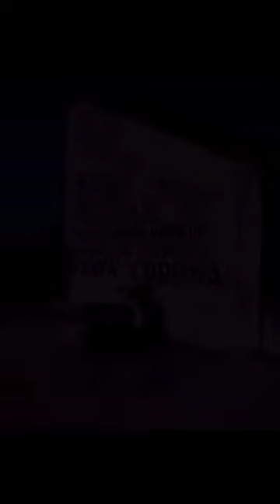Snorkel with us! Playa Corona in COZUMEL, MEXICO from 2018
Snorkeling Playa Corona Beach Club in Cozumel, Mexico in 2018. Full video on our channel.